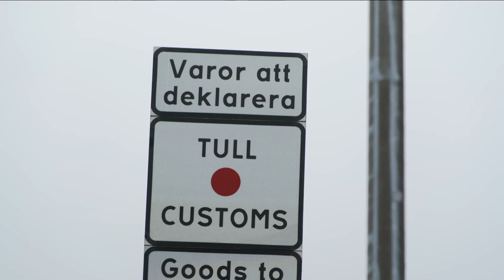48 Bier pro Person? | Border Control: Schwedens Grenzschützer | DMAX Deutschland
Ein Transporter und Anhänger voll beladen mit Bier weckt den Verdacht auf Schmuggel. Ein Mann und eine Frau haben insgesamt 200 Paletten Bier geladen und behaupten, es sei für eine Feier mit 100 Gästen bestimmt. Doch die Menge erscheint den Zollbeamten auffällig hoch für diese Teilnehmerzahl. Den beiden droht nun voraussichtlich eine Anklage wegen Schmuggels.

Neue Folge im TV: samstags 15:15 Uhr, online 16:15 Uhr

Schwarzgeld, Drogen, Alkohol und teure Luxusuhren: Schwedens Sicherheitskräfte haben in dieser Serie alle Hände voll zu tun. Denn dreiste Missetäter versuchen, verbotene Substanzen und unverzollte Waren ins Land einzuführen. Wenn sie ertappt werden, geben sich die Delinquenten oft ahnungslos. Doch damit kommen sie am Zoll nicht durch. Am Airport in Stockholm werden rund 25 Millionen schwedische Kronen und berauschende Pflanzen sichergestellt. Am Hafen von Helsingborg legen die gut ausgebildeten Männer und Frauen Alkoholschmugglern das Handwerk. Und in Trelleborg werden Lkws mit mobilen Scannern durchleuchtet. „Border Control“ zeigt die Beamtinnen und Beamten beim Schutz der Landesgrenzen.